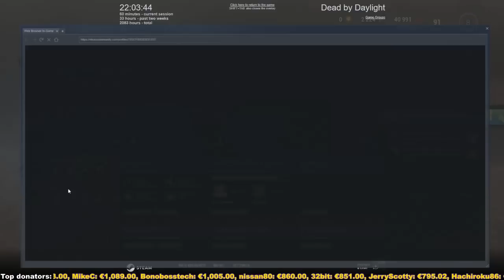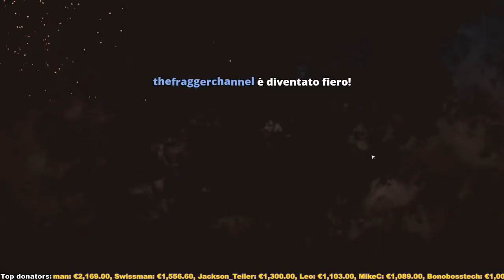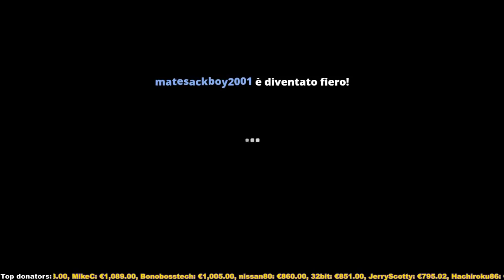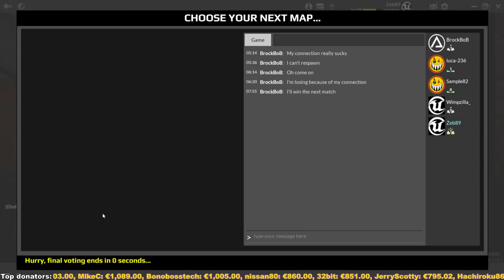Dead by Daylight - Rage quit edition